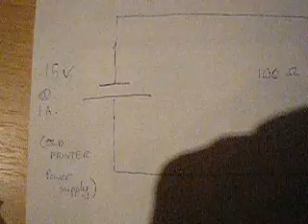exciter lighting filaments wirelessly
First bulb in video (and for last 30 seconds) is 40W.  I'm just holding it in my hands.  It lights properly (but not fully).

Second bulb is 30W - it doesnt light properly, but acts like one of those plasma globes you can buy.